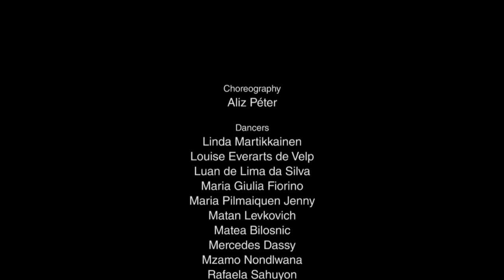Foreign Forces by Aliz Péter on New Faces New Dances Festival 2012 multi camera edited documentation